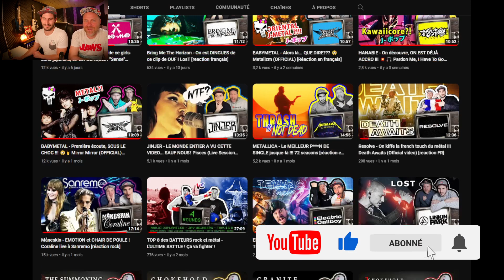RAMMSTEIN "Du Hast" 25 ANS qu'on attend la 4K pour mater le clip, LA HONTE 😱 [réaction en français]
🤘 Rejoignez-nous pour une réaction incroyable au clip légendaire de "Du hast" de Rammstein, en 4K ! 🎸 Nous, vos animateurs préférés, Nico et Simon, sommes fans de Rammstein depuis 98 et on s'est rendu compte qu'on avait jamais vu ce putain de clip ! 😱 Dans cette vidéo, on discute de l'évolution du groupe, l'essor du metal européen et on compare ce clip avec leur dernier titre, "Adieu" ! À bientôt ! 🤟

Location: Berlin and Brandenburg
Director: Philipp Stölzl
DoP: Sebastian Pfaffenbichler
Editor: Sven Budelmann
Guest: Astrid Meyerfeld
Producer: Ingo Georgi for Department M.
4K Online Editor: Harald Gericke, Jochen Hermann
4k Grading and Remaster 2023: Jochen Hermann
Single: Du Hast
From the Album: Sehnsucht

DU HAST was the second single from the album SEHNSUCHT, which entered the German single charts at Number 5 in August 1997.